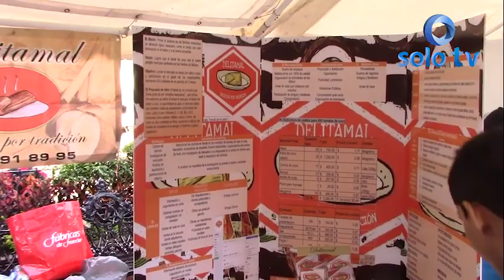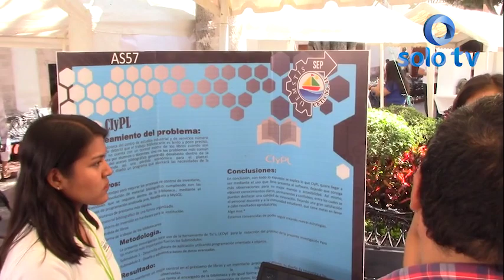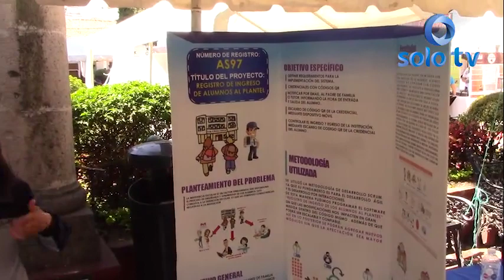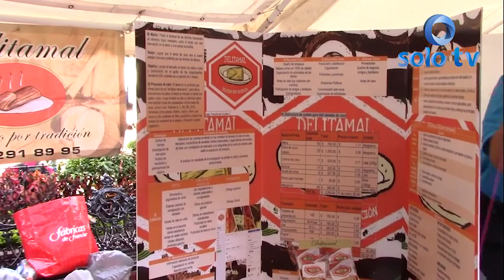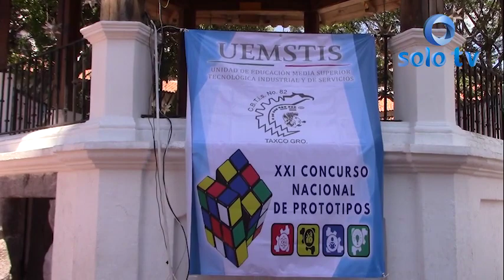CBTis 82 sede del 2° encuentro nacional de emprendedores y del 21° concurso de prototipos.